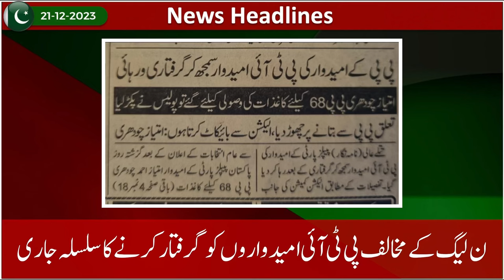21-12-2023| عمران خان کے وکیل کو جیل سے ہی غائب کردیا گیا| جج عامر فاروق کے فیصلے،ساتھی جج بھی حیران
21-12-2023| عمران خان کے وکیل کو جیل سے ہی غائب کر دیا گیا| جج عامر فاروق کے فیصلوں پر ساتھی جج بھی حیران